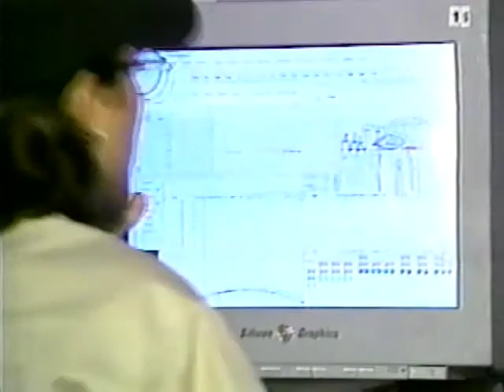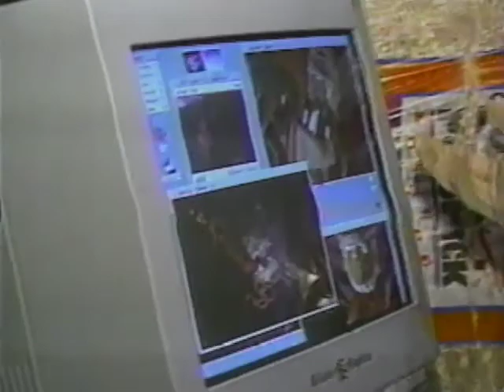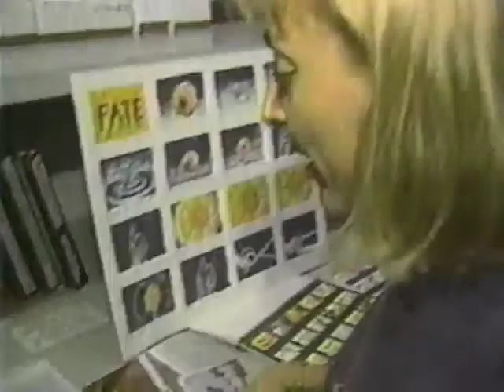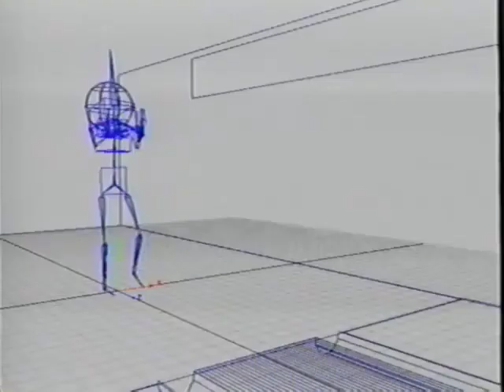Ringling College Best of CA 1997